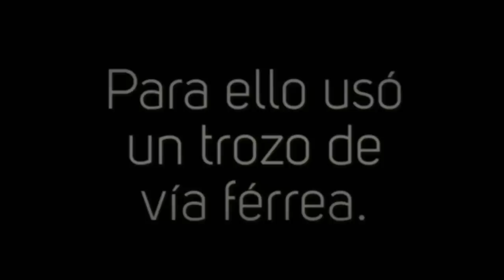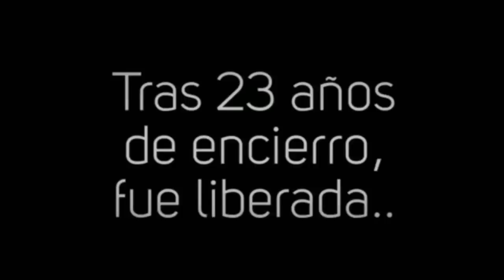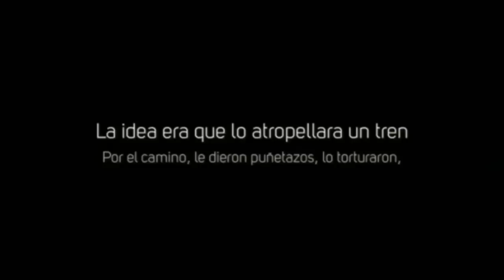★ ✩ TOP 7 NIÑOS ASESINOS Y PSICOPATAS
HAY PERSONAS CUYOS DESORDENES MENTALES LES LLEVAN A REALIZAR ACTOS DE CRUELDAD INCREIBLES HACIA SUS CONGENERES. PERO NADA NOS SORPRENDE MÁS QUE ENCONTRARNOS CON QUE SEA UN NIÑO QUIEN LOS LLEVE A CABO. AQUI PODEIS VER EL TOP 7 DE LOS NIÑOS ASESINOS, PSICOPATAS Y TORTURADORES DEL MUNDO MAS CONOCIDOS